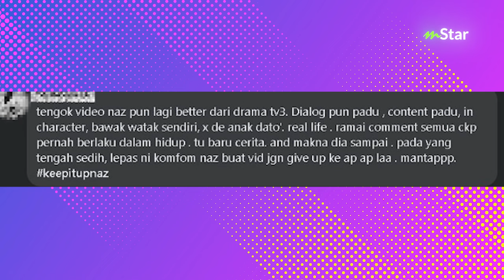Nasz Kenyang buat drama lagi best, dekat TV asyik cerita orang kaya bercinta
Drama berdasarkan kisah benar ni memang betul-betul sampai feel dia tu kan.